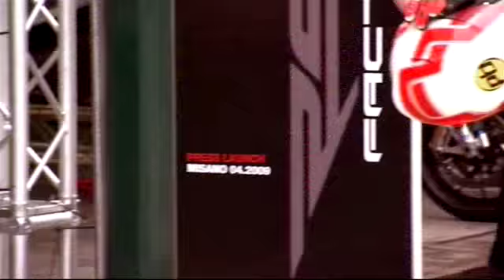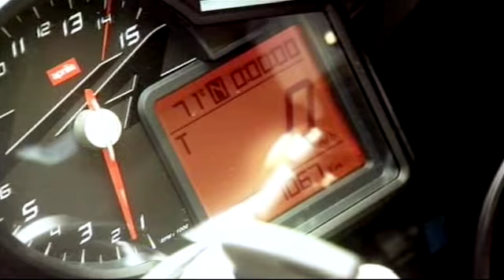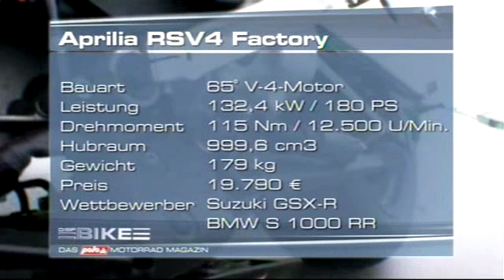Die Aprilia RSV4 Factory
Die Leser des Fachmagazins "Motorrad" haben entschieden: Die Aprilia RSV4 Factory ist das beste Motorrad des Jahres 2009. DSF-Experte Alex Hofmann unterzieht die Maschine einem eingehenden Test.